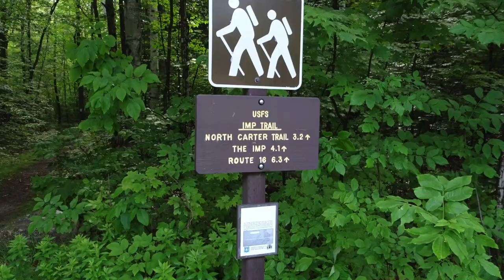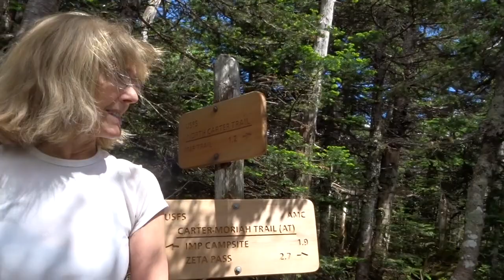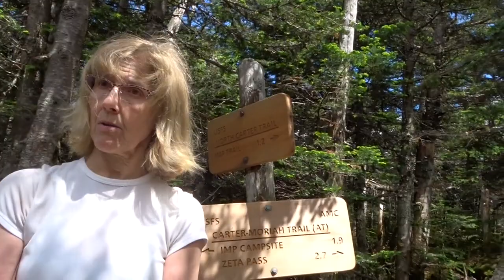Imp Shelter Solo Overnight